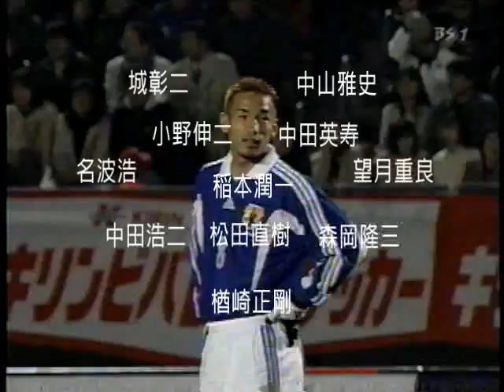Japan vs China 2000.3.15 Kobe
キリンビバレッジサッカー2000。日本対中国、3月15日神戸ユニバーシアード記念陸上競技場。
☆日本代表☆監督P・トルシエ　GK楢崎正剛　DF松田直樹　森岡隆三　中田浩二（中村俊輔）　MF稲本潤一　望月重良　名波浩　小野伸二（服部年宏）　中田英寿　FW城彰二（カズ）　中山雅史
☆中国代表☆監督B・ミルティノビッチ　GK江津　DF謝峰（陳剛）　張恩華　范志穀　呉承瑛　MF姚夏（祁宏）　李鐵　馬明宇（申思）　孫建軍（李明）　FW曲聖卿　宿茂臻（胡雲峰）
2トップの下に小野と中田でボランチ1枚。これはすでにここでやってたのね。で、攻撃的にはなったがそれはシステムよりも相手の問題だよなあ。
しかし点は入らない。シュート枠に行かねえし。結局日本のこういう姿を見てトルシエはDFWシステムを思いついていったのだろうか？
実況・野地俊二　解説・松木安太郎